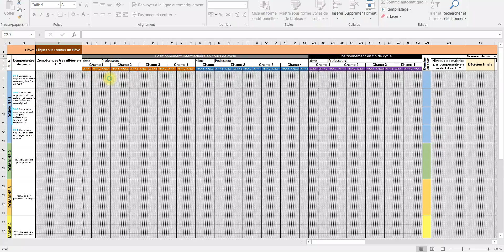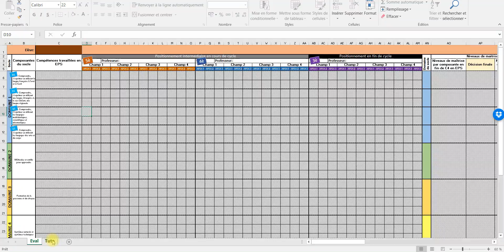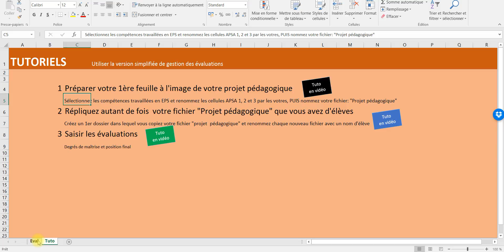Quelle version de fichier choisir?